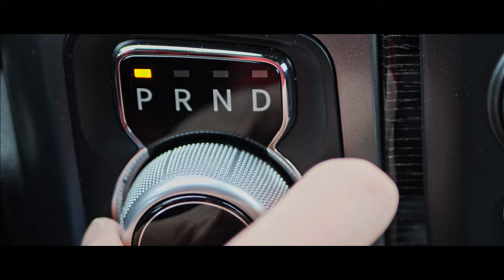Maui Hawaii Cinematic Travel Film 4K | A Tropical Dream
Maui Hawaii is a slice of paradise. Lush forests,  beautiful seaside escapes, a barren volcano, golden beaches, towering palm trees and the gorgeous Pacific Ocean. There are so many sights and things to do in Maui, I don't know if I would ever get bored.

FOR TRAVEL TIPS, TRIPS AND GUIDES.

⚡ "LIKE" my video if you enjoyed it! ⚡

🔥 "Share" my video if you LOVED it! 🔥

🔔 SMASH that bell notification for future updates

  / navigatornick
  / navigator.nick
  / navigator_nick
   / nicksylvester

Camera Gear That I Use:
A-CAM MAIN LENS
A-CAM LENS #2
B-CAM MAIN LENS
B-CAM ZOOM
CAMERA MIC

How I Travel For Free = Travel Credit Cards